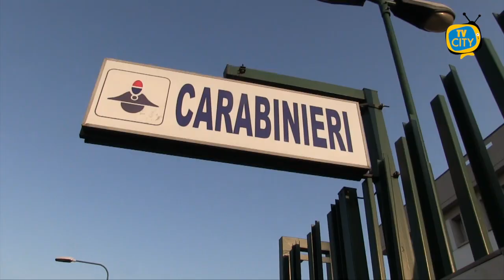Torre del Greco, tentata estorsione ad un edicolante, arrestato 43enne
Carabinieri della sezione radiomobile della compagnia di Torre del Greco hanno arrestato per estorsione un 43enne già noto alle forze dell’ordine.
L’uomo ha minacciato un’edicolante del posto. Voleva del denaro e se la vittima non gli avesse consegnato i soldi avrebbe dato fuoco al suo negozio.
Il commerciante ha chiesto aiuto ai Carabinieri che sono immediatamente intervenuti e bloccato il 43enne. L’arrestato è in attesa di giudizio.